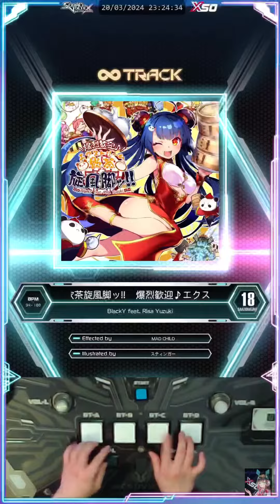[SDVX] 爆烈歓迎♪エクストリーム飲茶旋風脚ッ!! [MXM] PUC